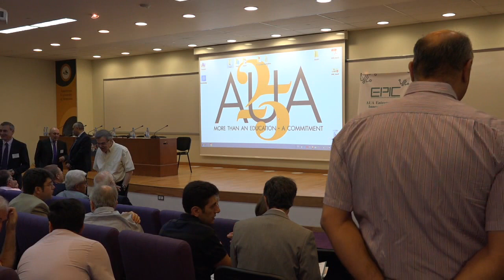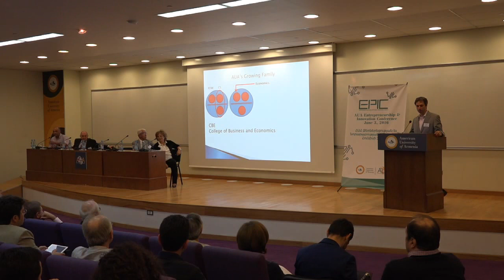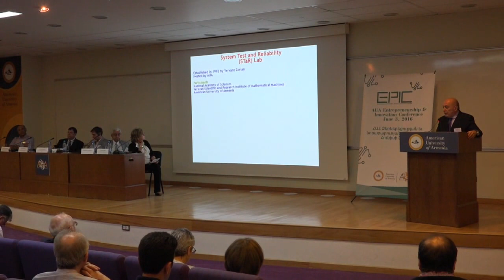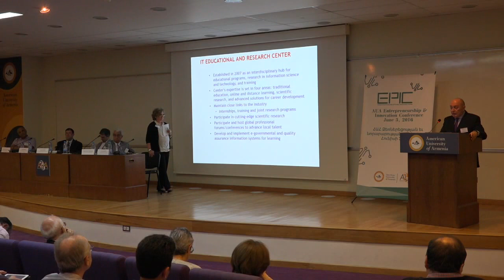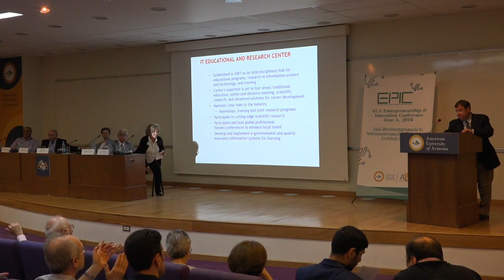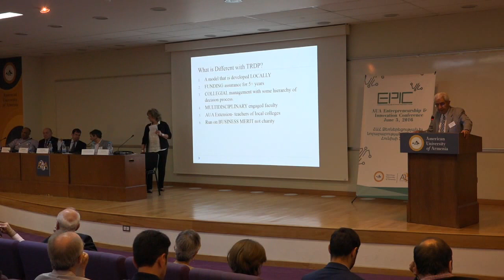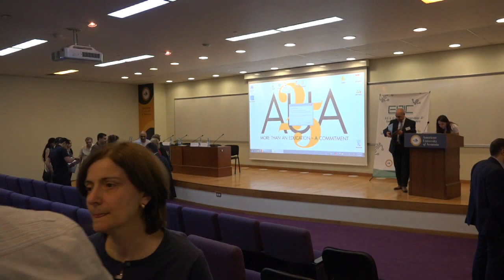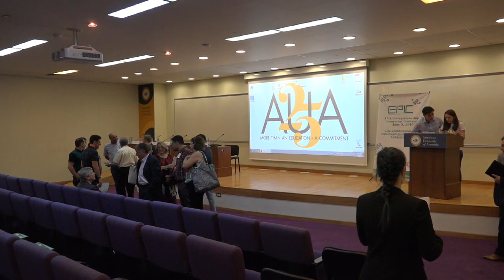AUA Entrepreneurship and Innovation Conference, 1st session